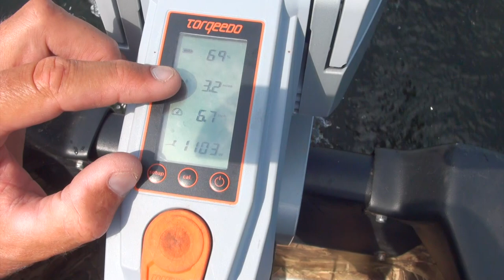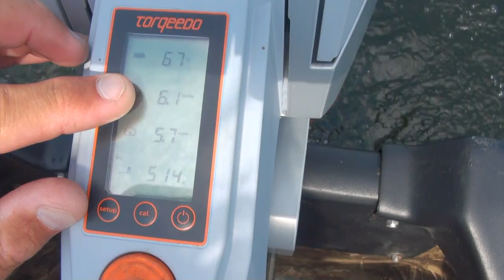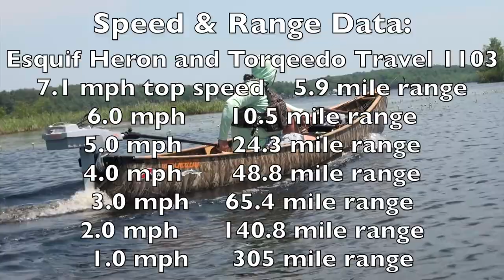Esquif Canoes: Cargo & Heron - Testing Speed & Range with the Torqeedo Travel 1103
Extend the range of your canoeing adventures with the 3 HP Torqeedo Travel 1103 electric outboard. This video shows the top speed and range at many speeds possible with two different Esquif model canoes: the Cargo and the Heron.